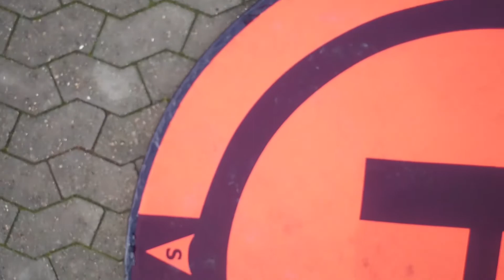19.12.05 - 11.39 - FL005c - X5 - Flyaway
Drone Research Lab, Aalborg University